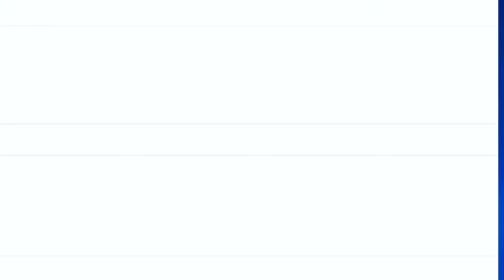Clashes broke out in Pulwama after Friday prayers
| Excelsior News |